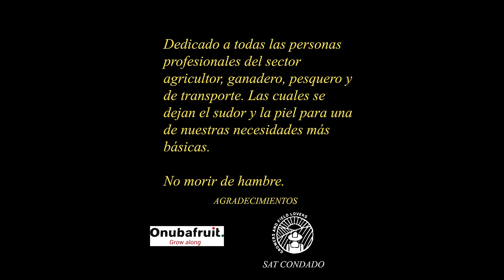FLAMENCO PURO EL CAMPESINO Pepe Morcelina a las personas que trabajan en frutos ROJOS MI tierra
SEVILLANAS CAMPERAS PARA BAILAR Y CANTAR FLAMENCAS ROCIERAS LENTAS PARA ESCUCHAR ROCIO FERIAS PARA EL CAMINO COSITAS DEL ROCIÓ ECOS EN LAS MARISMAS SEVILLANAS LAS MEJORES ANTIGUAS POR GATO LA RAYA REAL EL QUEMA AJOLI LA RIA BODEGONES LA CHARCA ecos rocieros ecos marismeños ECOS DE REQUIEBROS ECOS ROCIEROS VOCES ROMERAS POR LOS PINOS PUEDE PEDIR ESTE DISCO EN EL TELEFONO 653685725 POR WhatsApp EN EL CORTE INGLÉS, ALCAMPO, MEDIAMARKT, FNAC o en su tienda preferida. Y AHORA TAMBIÉN EN iTUNES, Goolge Play, Amazon. spotify